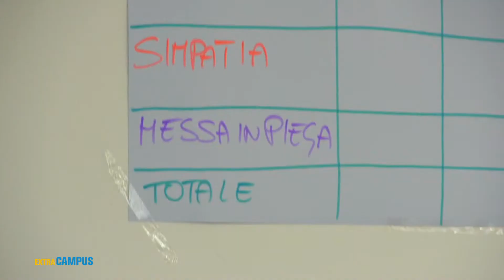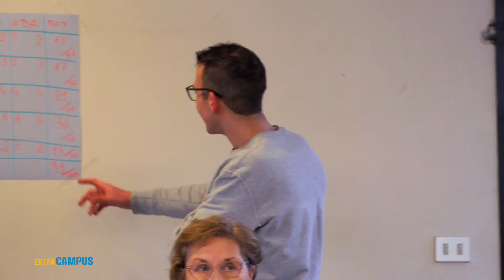EXTRA CAMPUS WEBSERIE - Leonardo Episodio 9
Il nuovo format per raccontare le sfide di studenti di oggi. Extra Campus è la webserie che condivide i valori della 92a Giornata per l’Università Cattolica. In questa puntata Leonardo riesce a centrare la sua sfida: diventare parrucchiere volontario in case di cura e di riposo.